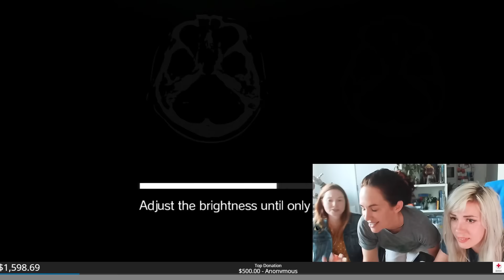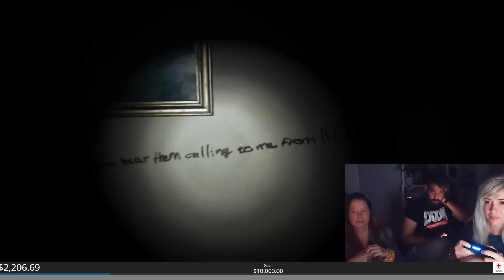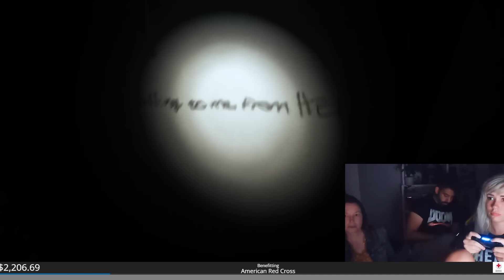scaring Kate Siegel and Sam Sloyan! | Silent Hill P.T.